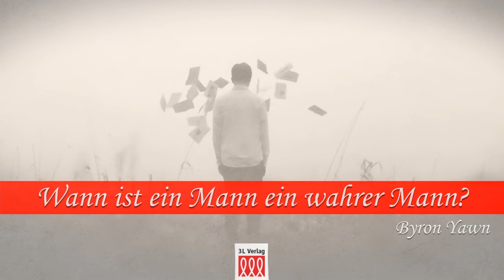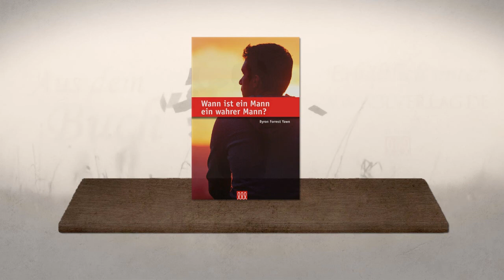00. Vorwort von John MacArthur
Aus dem Buch "Wann ist ein Mann ein wahrer Mann?"

Hier handelt es sich um eine erfrischende, herausfordernde, fesselnde und (was am besten ist) biblische Studie über ein Thema, das so oft übersehen, schlecht gehandhabt oder nur durch die Kulturbrille gesehen wird statt unter der Berücksichtigung von biblischen Werten. Byron Yawn begeht diesen Fehler nicht. Das Ergebnis ist ein Buch, das Väter wie Söhne gleichermaßen schätzen werden. Jeder Mann stößt im Laufe seines Lebens auf nicht unerhebliche Schwierigkeiten, die er lösen muss – Probleme, deren Auswirkungen sich oftmals in schlechten Entscheidungen und Überlegungen zeigen. Er fängt damit an, darauf zu hören, was die Schrift zum Thema Männlichkeit zu sagen hat – damit die Schrift unsere Werte formen kann, wie auch unsere Sicht auf die Männlichkeit und unseren Lebensstil als wahre Männer und wahre Jünger Christi. Insbesondere arbeitet Pastor Yawn heraus, dass das Wesen der perfekten Männlichkeit kein erfundener Charakter aus einem Gladiatorenfilm ist; kein weicher, geschlechtsloser Trendsetter mit übertriebener postmoderner Sensibilität; und kein herumschreiender Tyrann, der Einschüchterung mit Autorität verwechselt. Der Archetypus und Inbegriff für alles, was ein reifer Mann sein sollte, ist Jesus Christus.